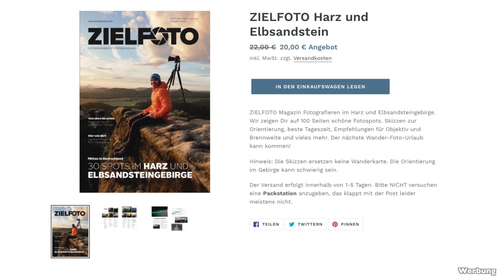Kamera Kaufempfehlung 2020 - Labervideo von Stephan Wiesner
Sony oder Fuji? Ist Canon jetzt wieder eine Kaufempfehlung wert? Im Laber Video erzähle ich, welche Kameras ich mir heute kaufen würde und ob es sich lohnt noch etwas zuwarten.